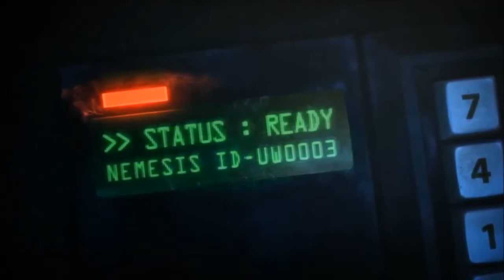RE3: Remake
PS5. Hope that it can be playable on PS4.

Live streamming is fun! I love sharing my PS4 game experiences. Hope you guys enjoy my videos and find something interesting from it.

You can also share my videos to your fellow gamers as well.

Thank you for tuning in and happy gaming everyone!